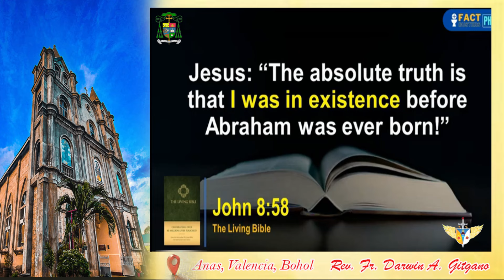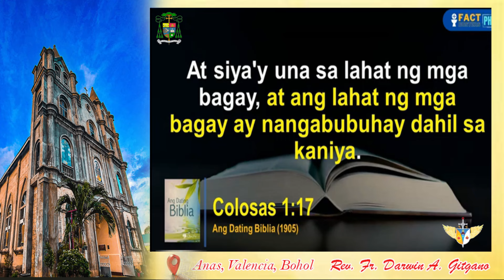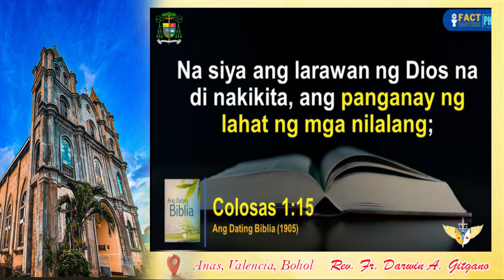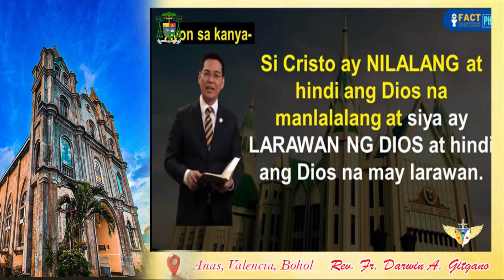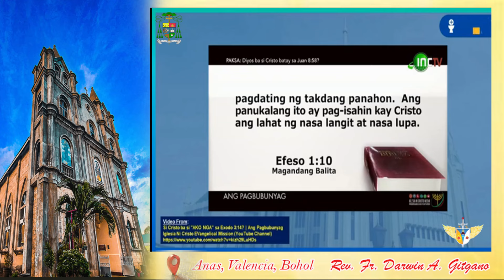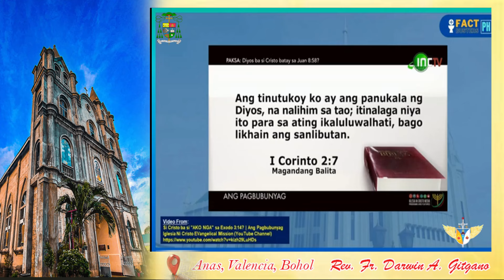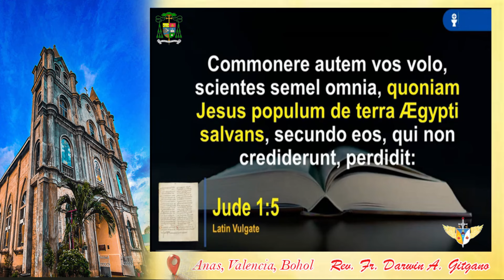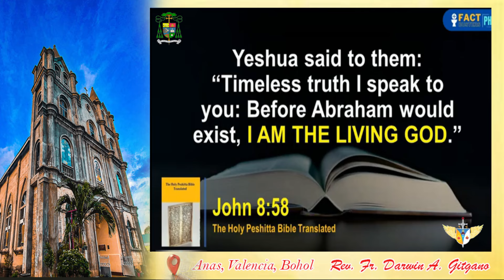Dios ba si KRISTO batay sa juan 8:58? KA BURNOK PART 2